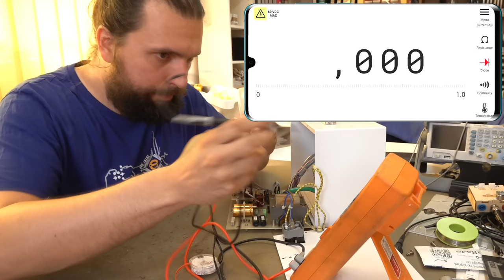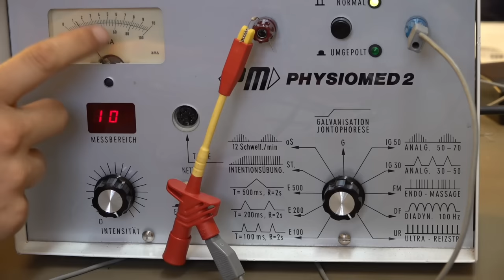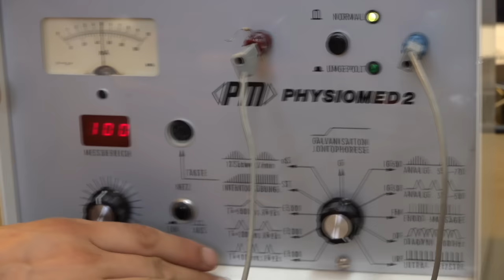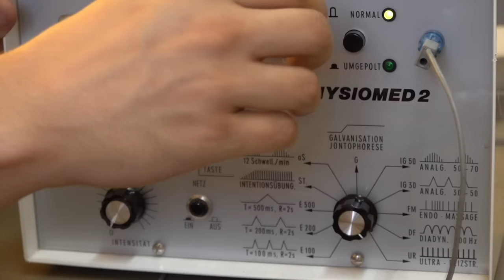Reparatur Physiomed Stromtherapiegerät ⚡ Natürlich mit Selbstversuch!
Heute reparieren wir ein Gerät, das ich bei uns vom Recyclinghof mitgenommen habe. Ein Physiomed 2 Stromtherapiegerät. Wir analysieren die Schaltung ein wenig, suchen die Fehler, gehen auf typische Fehlerquellen ein und tauschen natürlich auch defekte Bauteile!

00:00 Anfang
01:21 Aufschrauben und Funktionsanalyse
04:27 Mechanischer Drehschalter
07:04 Sicherheitsvorkehrungen
09:10 Spannungen messen
14:52 Siebensegmentanzeige
16:16 Fehlersuche
22:29 Fehlerhaftes Bauteil gefunden
24:11 Neue Diode einlöten
27:30 Poti reparieren und reparieren und nochmal reparieren
32:45 Funktionstest
36:45 Selbsttest